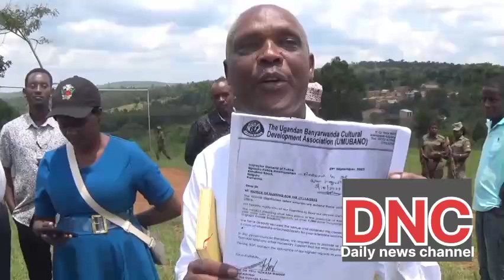police eganye abanyarwanda okuba olukiiko e Kassanda,temuyina lukusa!!